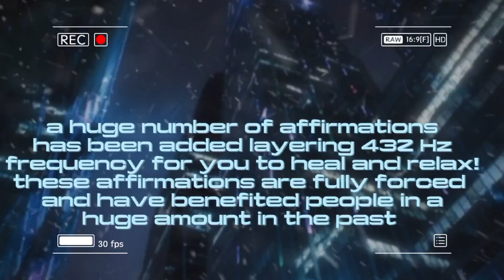𝐑𝐄𝐒𝐔𝐋𝐓𝐒 𝐀𝐂𝐂𝐄𝐋𝐄𝐑𝐀𝐓𝐈𝐎𝐍 𝐓𝐎 𝐓𝐇𝐄 𝐌𝐀𝐗 ; no choice but to recieve the immediate amount of results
Note ⚡;

This is just a video edit layered with affirmations and asmr , not violating any community guidelines.

unisex  , poc and LGBT friendly
-headphones are not necessary.
-water is not necessary but it's healthy and refreshing to be hydrated!
-questions I've already answered in the comments will be deleted , racist ,homophobes and any sort of negativity will be deleted off as well
- no I don't take requests , suggestions are an accpetion.
-you cant bundle this
-desired results and you can block out affs as well
-please no trauma dumping in the comments , I don't feel like my channel is a safe place as I don't want you to be hurt by anyone else.
-i won't be tolerating people forcing limiting beliefs on others in the comments , let's keep the comments easy as possible
- " can I listen it with this or that " yeah ofc
- stay healthy , prioritize and love urself!
I'm so proud of you for coming this far.

INSTANT BOOSTER WHICH ENCOURAGES YOUR ACCURATE RESULTS NOW , PLEASE TAKE A BREAK IN CASE OF HEADACHES AS I SHALL NOT BE RESPONSIBLE INCASE.
THIS WILL ACTUALLY WORK REGARDLESS OF WHAT U BELIEVE AND UR SELF CONCEPT IS , GOOD LUCK ‼️‼️

-He/him
-Isfp-t
-black,red,purple
-cars,plushies and etc
-Chase Atlantic ,the weekend and kpop.
-I don't make friends as I've always had social issues, plus issues these days online made me more aware.
-dm me your comments on Instagram linked below.